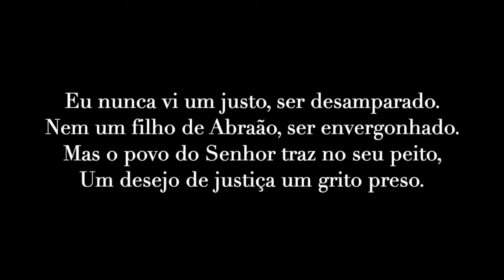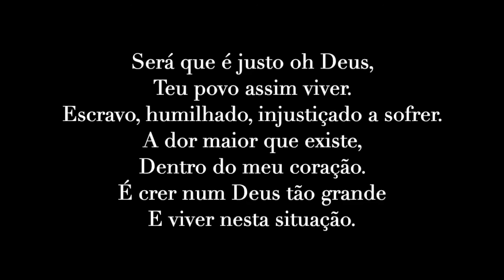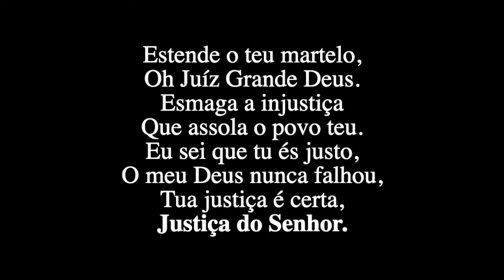Justiça do Senhor Marcio Pinheiro playback com letra